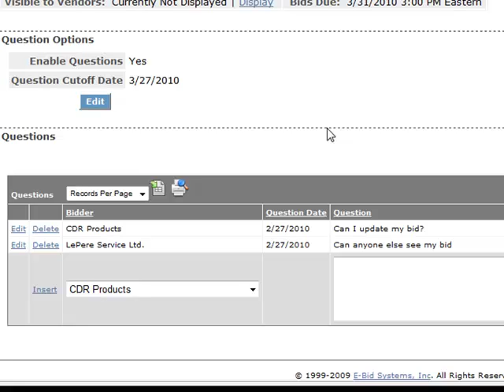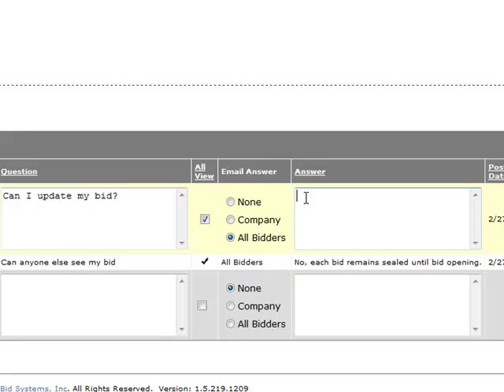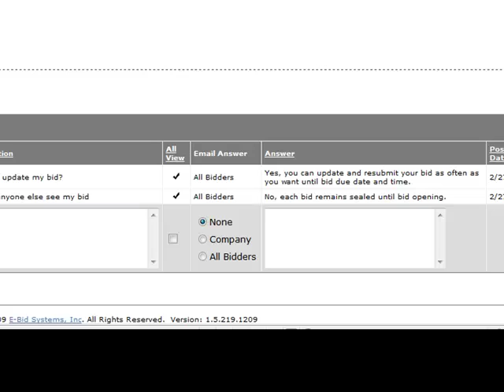PennBid Program, Answering Questions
Video tutorial show how to answer vendor's questions using the PennBid Program.